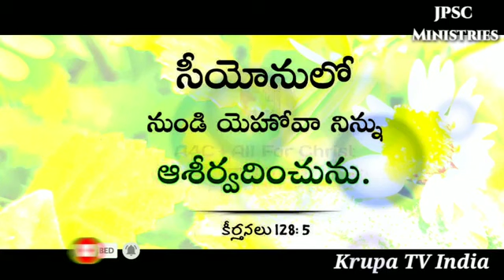God promise Telugu Christian messages Today God promise today God promise in Telu